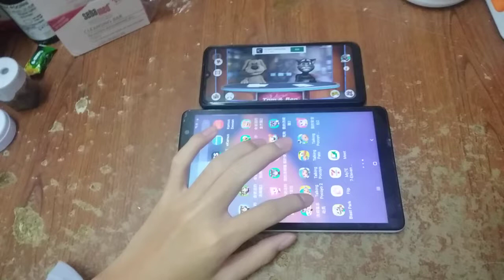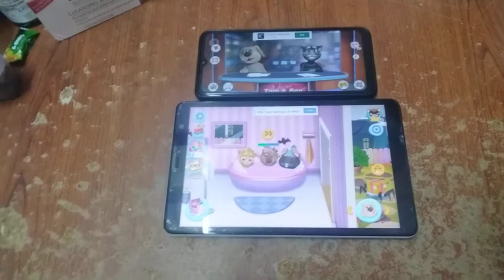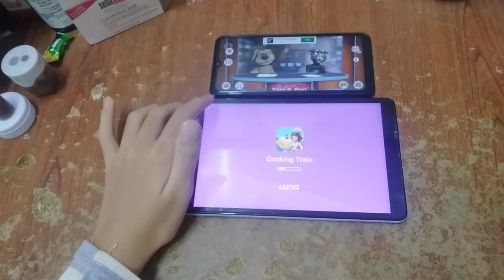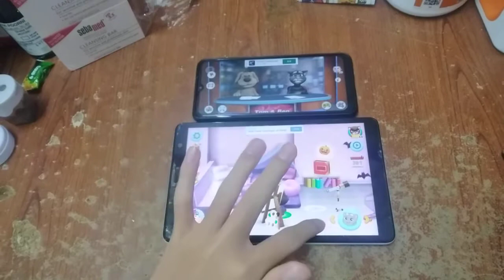Talking News & My Talking Tom Friends Echo 6222